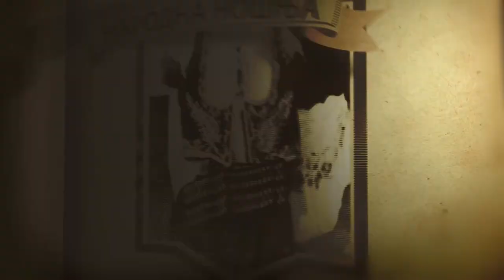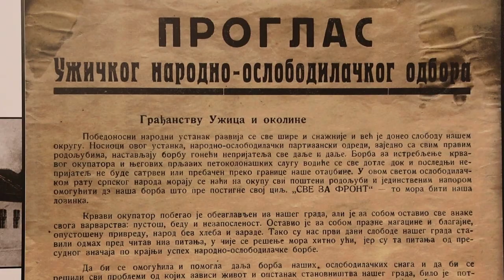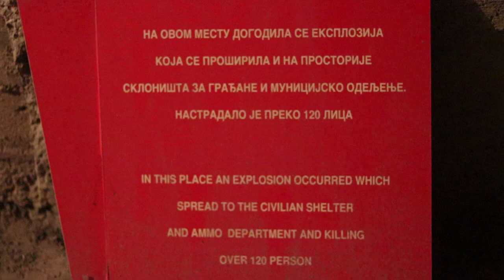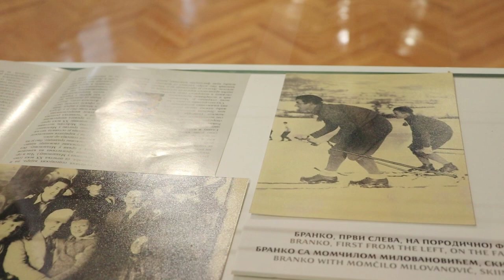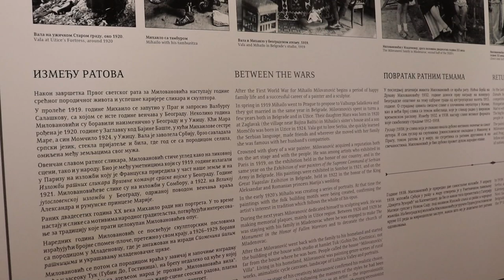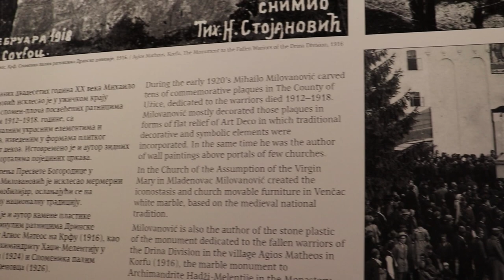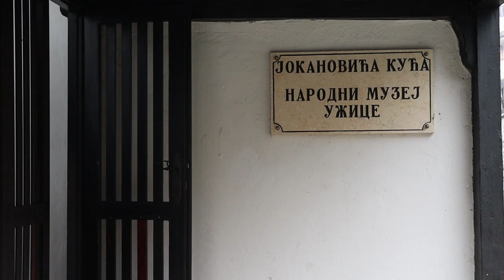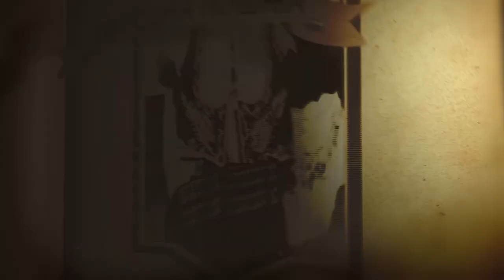TV5 - Kulturna baština Zapadne Srbije (Narodni muzej Užice)